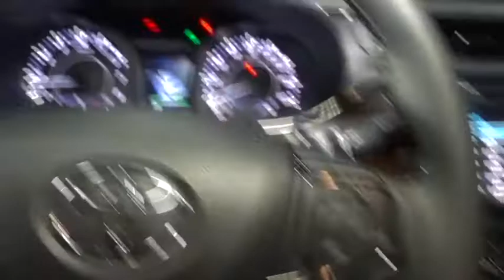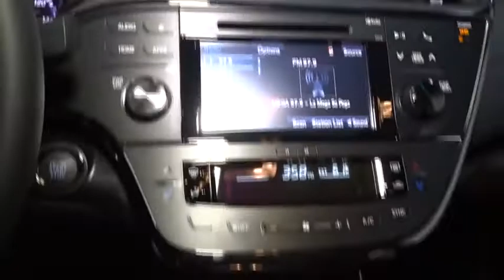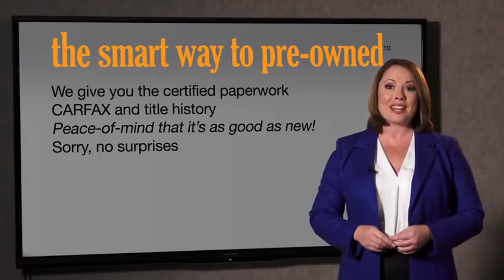2017 Toyota Avalon Hillside, Newark, Union, Elizabeth, Springfield, NJ 901605